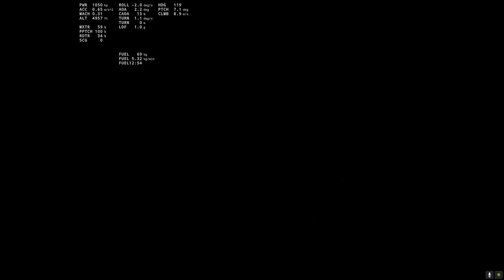War Thunder: BR 3.0 - Episode 7 : D.520 vs J22A vs F4U-1a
On continue dans la série des vidéos sur le BR-3, des avions de War Thunder. Aujourd'hui on va voir les avions de l'Italie, le Re.2001 et le C.202

Je vais vous donner mon ressenti sur ces deux avions et également les comparer aux précédents que l'on a vu en vidéo à ce BR là.